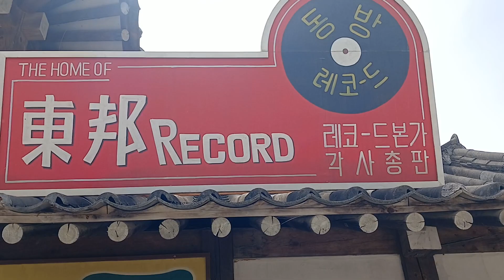동방 레코드 레코드 가게 기억나시나요? 합천 영상 테마파크